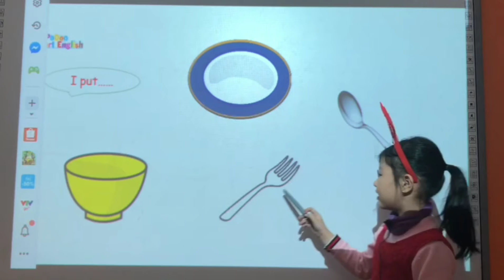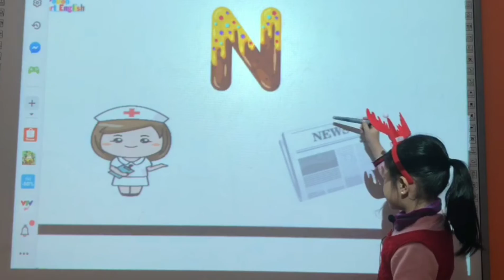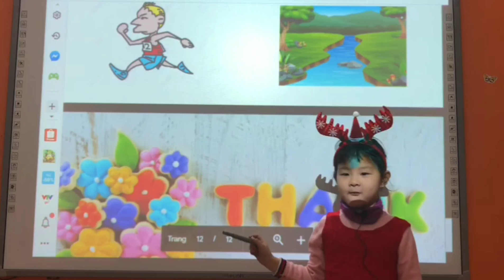[PPD Viet Tri] Rosy_C3(Kitchen) Vividoo01